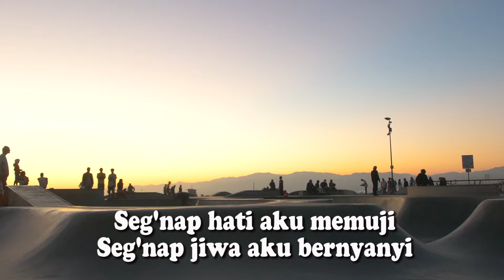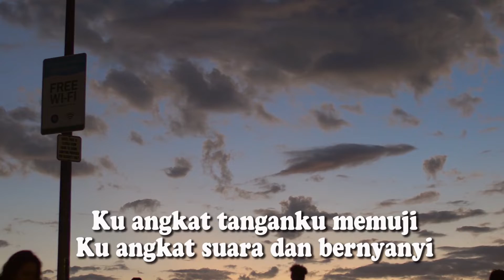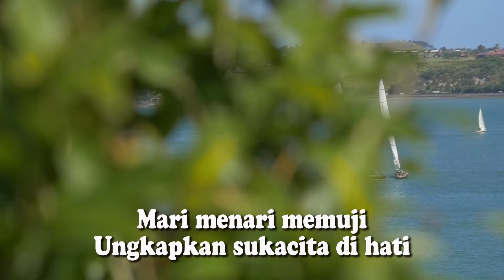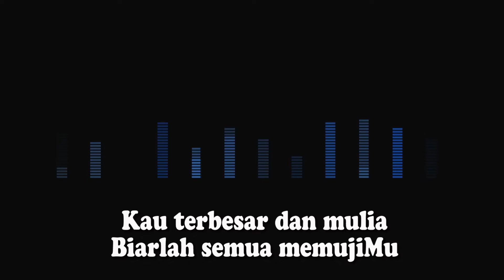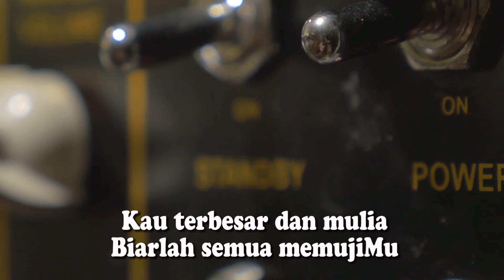Terbesar dan Mulia - NDC Worship - Male ( KARAOKE HQ Audio )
Request : Jeder

Lagu selanjutnya Berdasarkan Hasil Vote :
Sidney Mohede Ft. Ray Jeffrin - Sampai - Louder Than Life